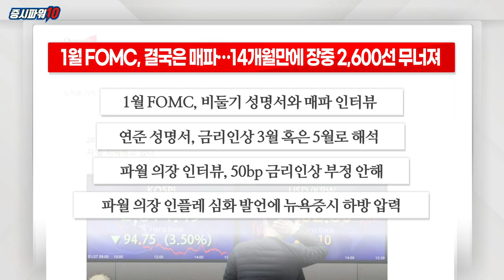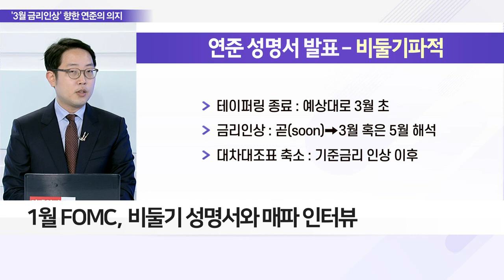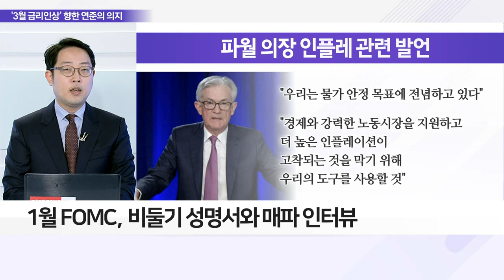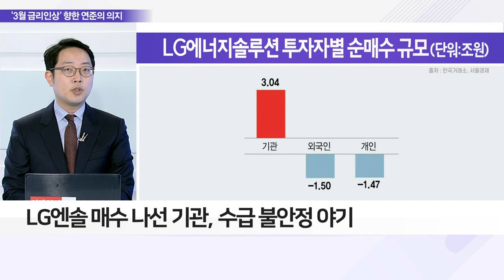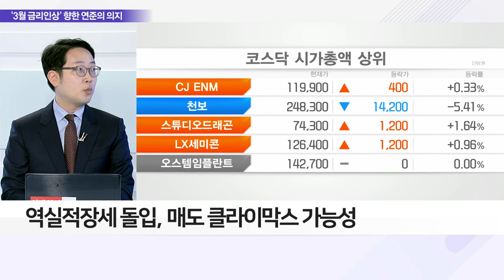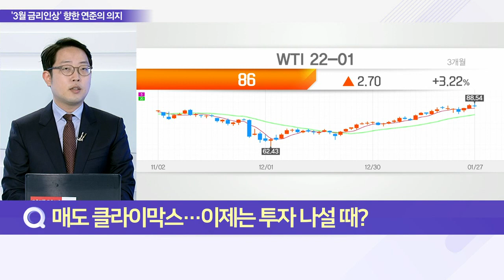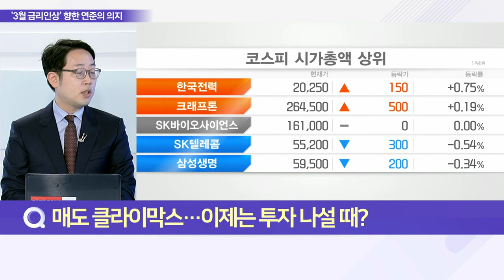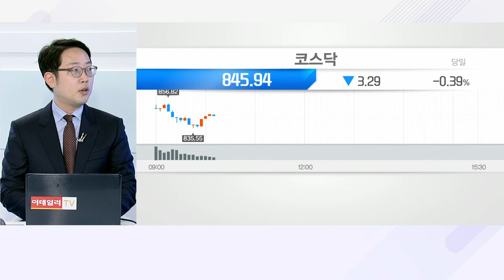모두의 이목이 집중된 1월 FOMC, 결국은 매파_이슈 파워 (20220128)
Q. 매파 본색 드러낸 연준, 1월 FOMC 주요 내용은?
- 1월 FOMC, 비둘기 성명서와 매파 인터뷰
- 美 신규 실업수당 건수 26만 건… 4주 만에 감소
- 美 21년 5.7% 경제성장… 팬데믹 영향에 37년만 최대

Q. 2600선도 '위태'… 국내 증시, 낙폭 확대 이유는?
- LG엔솔 매수 나선 기관, 수급 불안정 야기

Q. 후퇴하는 경기, 역실적장세 진입하나?
- 美 컨센서스 대비 미적지근한 실적 시즌
- 韓 소수 기업 제외, 다수 이익 추정치 하회
- 역실적장세 돌입, 매도 클라이막스 가능성

Q. 매도 클라이막스… 이제는 투자 나설 때?
- 파월 입김에 외국인 '패닉셀링'
- 역실적장세, 과거 대비 빠른 진행 가능성
- 불확실성 짙은 하락장, 지금은 '대응' 영역